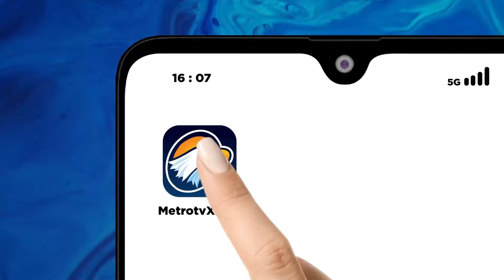Kominfo Tutup 2,6 Juta Akun Pengguna Judol - [Headline News]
MetroTV, Menteri Komunikasi Dan Informatika Budi Arie Menyebut Sebut Sudah Menutup Lebih Dari 2,6 Juta Situs Judi Online Hingga Juli Tahun Ini Ia Memaparkan Kominfo Berhasil Menahan Hingga 50 Persen Dampak Judi Online